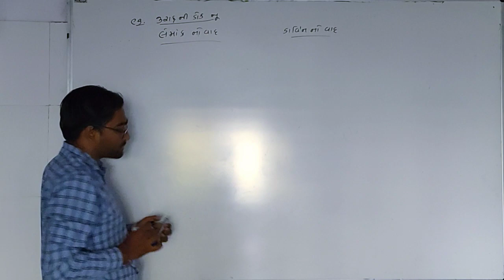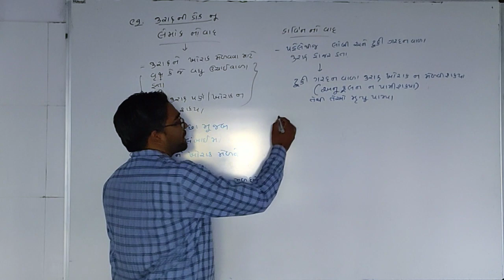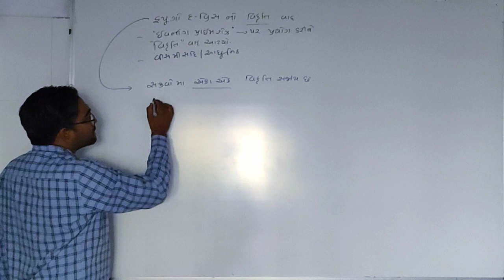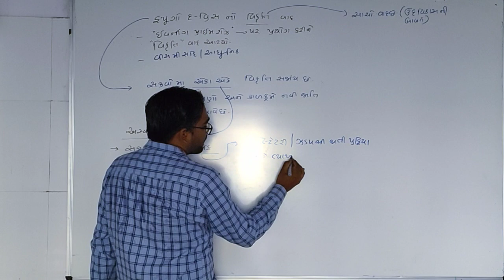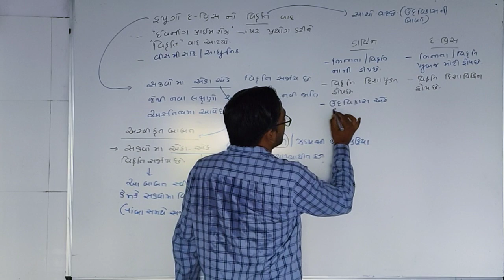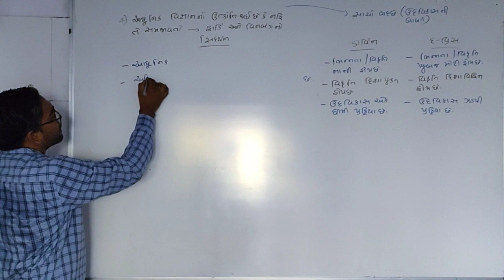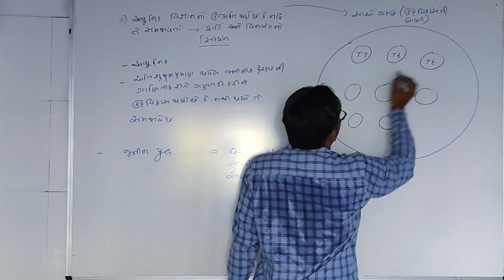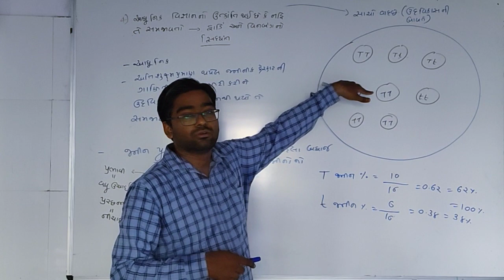evolution theory of Hugo de Vries 12th